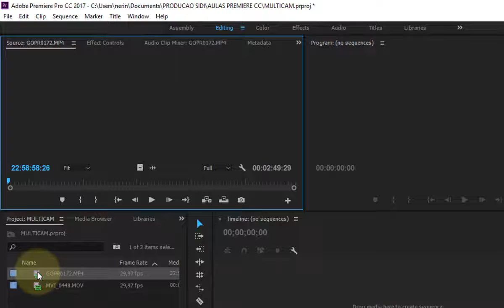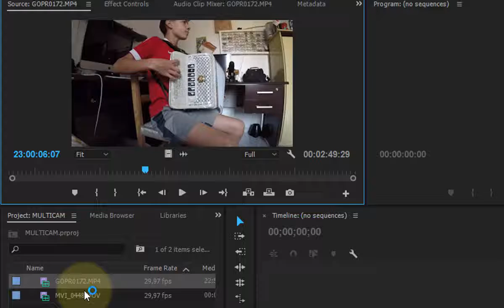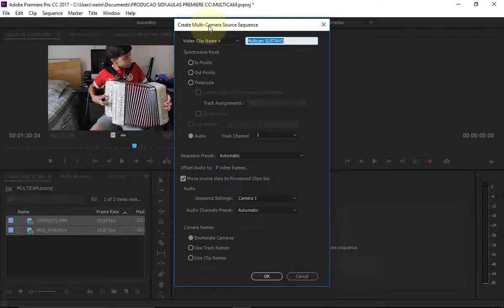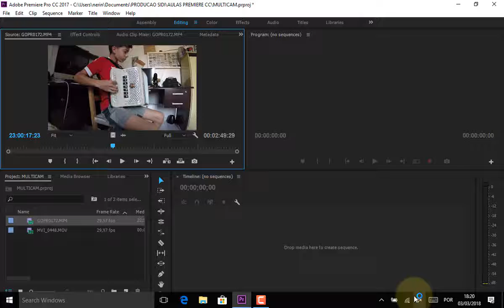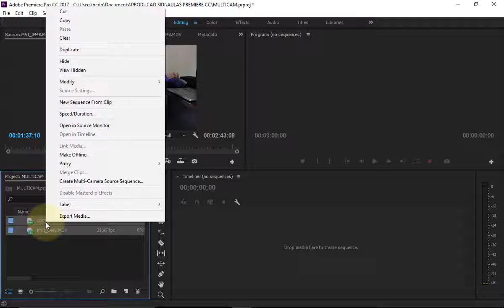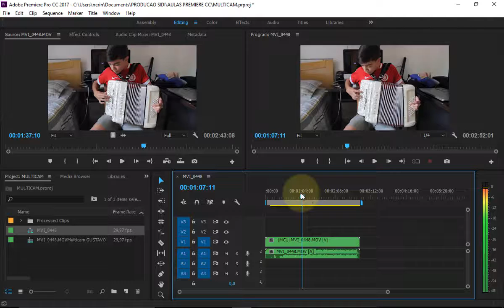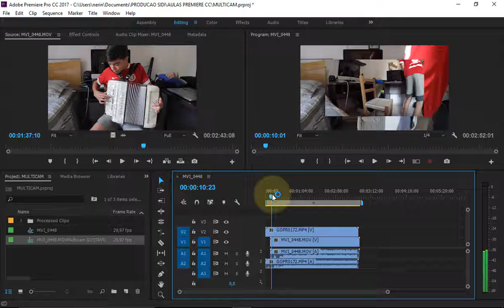Adobe Premiere CC Aula 75 Editando com Multi Câmeras Multi Cam Editing Aula 01